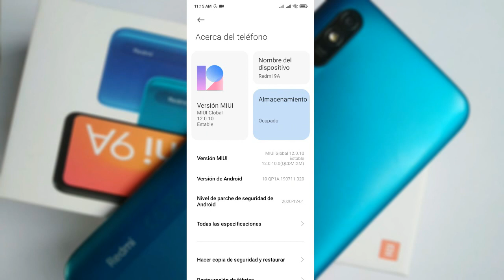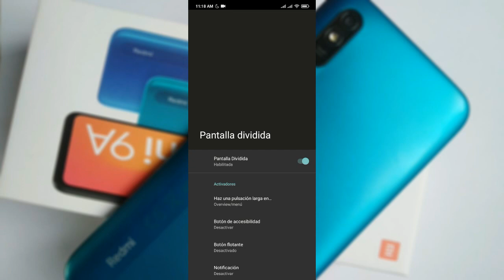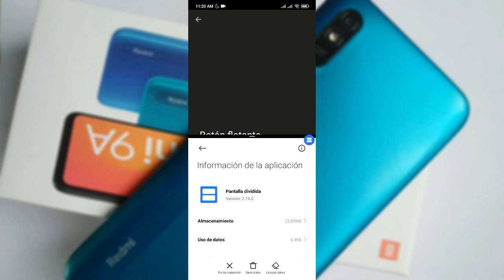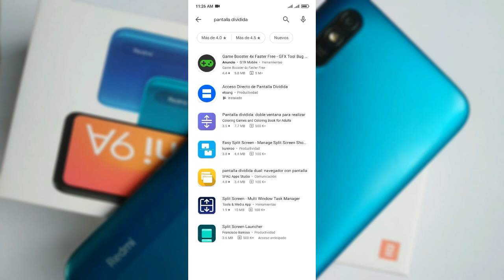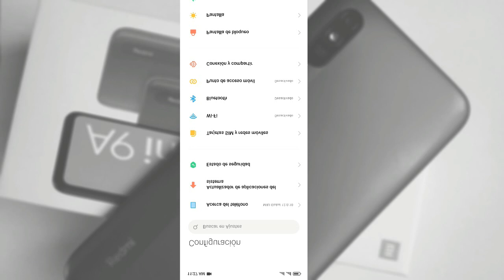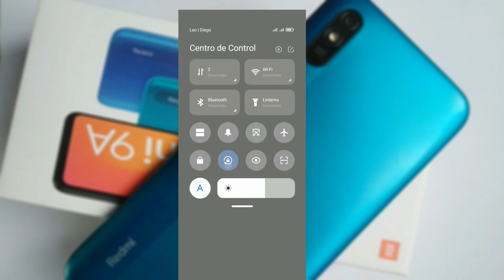Como DIVIDIR la PANTALLA en Redmi 9A & 9C 2021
Si tienes un dispositivo Redmi 9A o Redmi 9C te habrás dado cuenta de que viene recortado de funciones por software, como el Game Turbo, Espacio para Aplicaciones con cuentas Duales y también en la pantalla Dividida. Es decepcionante tener una pantalla tan grande y no poder utilizar os aplicaciones al mismo tiempo en ella.

Hoy les traigo la solución mas sencilla y buena que he encontrado!. Quédate para que puedas hacer esto también en tu Teléfono Móvil.

Espero que te haya servido mucho nuestro video! Cualquier duda o sugerencia hazla saber en los comentarios, estaremos pendientes!!